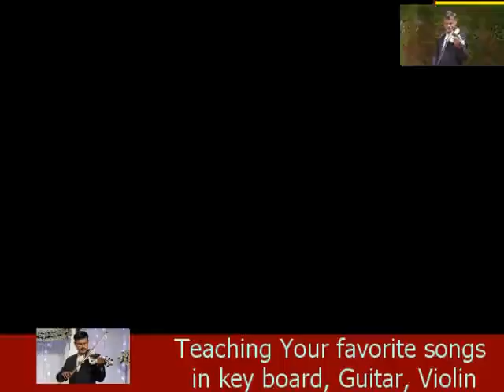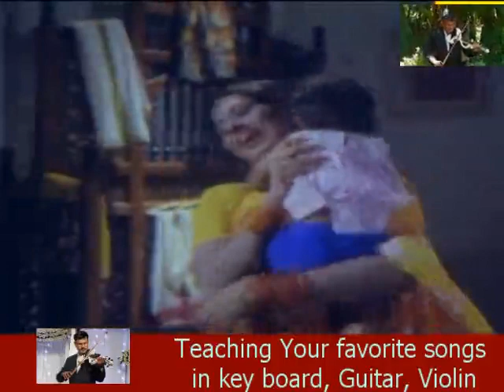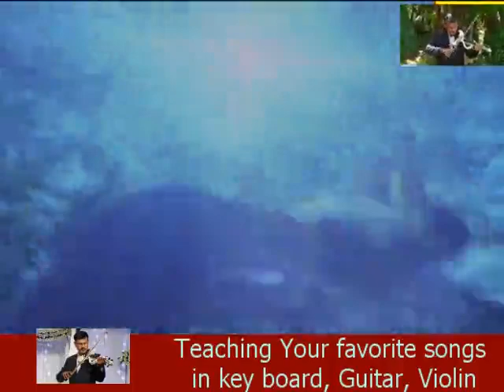Malarkodi pole violin cover Santhosh